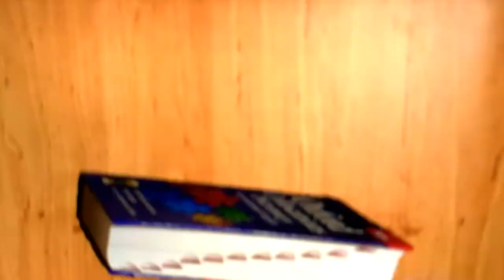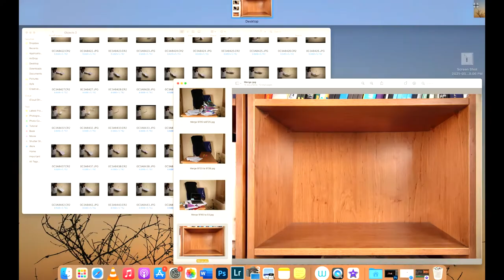Behind the Scenes photography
How can you create fine art photos?
1-Imagination
2-Sketch
3-Set the location
4-Start shooting
5-Select successful shots
6-Jump into Photoshop and edit
7- It's done 😊

Study English & Watch Friends (Behind the scenes)